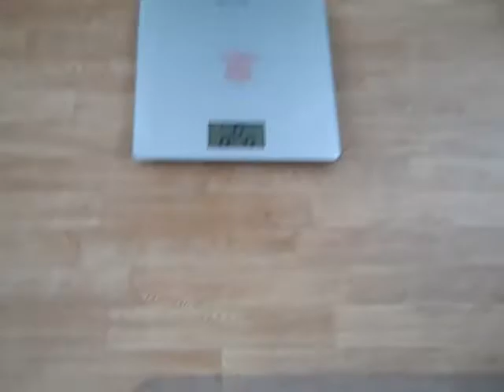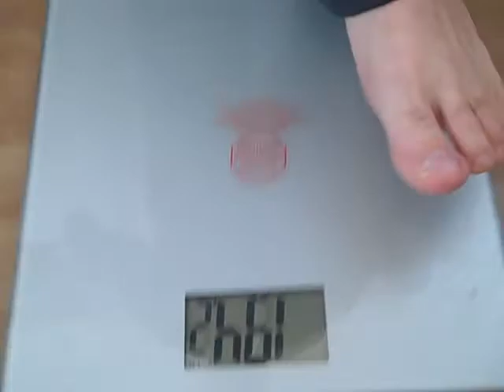WOW lost 3.8 Lbs ALREADY on His First day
Pastor Jose A Velez Jr's First day on his weight loss journey for 2015

WOW already lost on his First day 3.8 Lbs!!

Yesterday Included Pepperoni Pretzel Pizza, Pernil, Cuerito, Chicken, Yummy Yummy.

Click Here for the Testimonials of MANY people that I have helped lose weight nationally.  In some cases have lost up to 185 Lbs.

Once you review the website, Call me, Text me, or Email me to answer any questions that you might have, or if your ready to get started contact me directly at

My Official Current Stats for 2015

My Official Weigh-In was 198 Lbs
My Current Weigh-In today is 194.2 Lbs
Total weight Loss to date is 3.8 Lbs

My Target weight is 170 Lbs

Weight Loss Goal is 24.2 Lbs remaining

Take the Journey along with me and let me teach you how to do it

God Bless & Have a Happy New Year!!